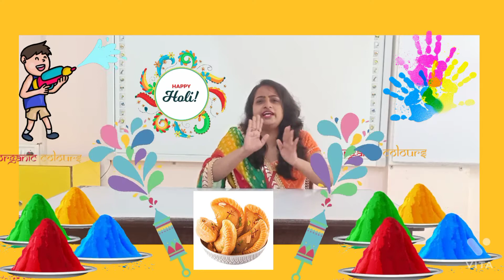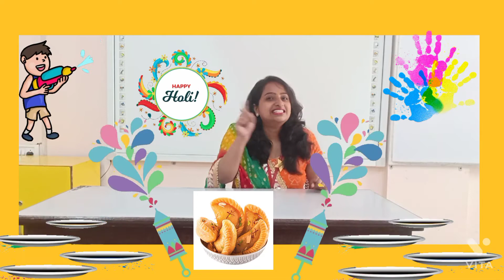Introduction video of holi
discuss about Holi festival